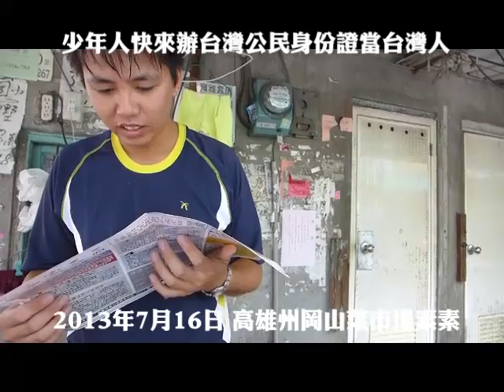台灣少年人快辦台灣身份證證明自己台灣人